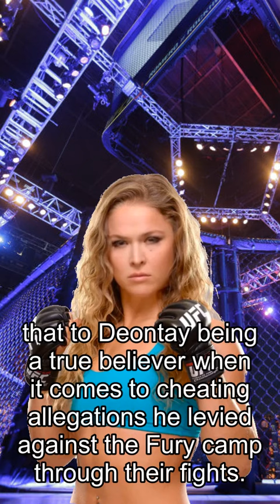Rousey about Fights, Trainer Reveals Wilder Broke His Hand During Fury Trilogy Fight